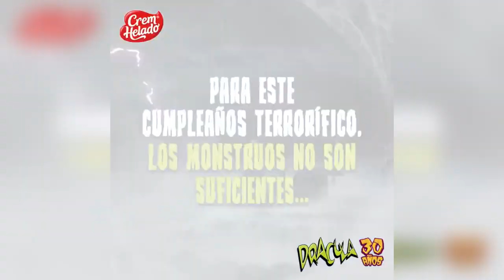CAMISETA PALETA DRACULA 30 AÑOS 2019